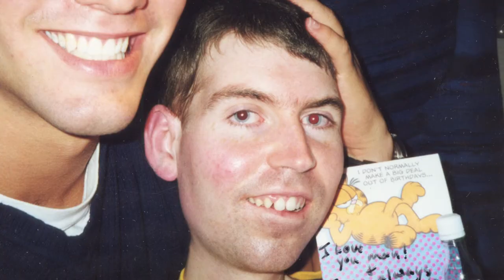GO FAR: "Christopher's Infectious Laugh" Deleted Scene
In this deleted scene we learn all about Christopher Rush's infectious laugh.

Never give up! and be inspired by Christopher Rush's amazing story. Watch making-of featurettes, sample scenes, deleted scenes, and additional bonus content on our YouTube Channel

At the age of seven months, Christopher Rush was diagnosed with muscular dystrophy, and his parents were told he would be “no more than a dishrag, and dead by the age of two.” Christopher lived to 30, and in that time he achieved more than most able-bodied people do in a lifetime including becoming the first quadriplegic in the United States licensed as a scuba diver. He was the manager of his high school basketball team; he went to prom; he graduated from the University of Michigan with honors; and he graduated with a Juris Doctor from Wayne State University.

Shortly before his death, Chris developed a motivational program called GO FAR, a series of steps that could help guide people who wanted to achieve their goals despite the insurmountable obstacles in front of them. His mission was to share this program with those with disabilities, and by his definition, “Everyone has a disability.”

This film is Chris’ life story and a continuation of his work; it will inspire not only those with disabilities, but everyone, to follow their dreams, no matter the obstacles.

The film is narrated by actor Mark Hamill as the voice of Christopher Rush. Also featuring Jerry Lewis, Tony Orlando, and additional celebrities associated with the Muscular Dystrophy Association telethons.